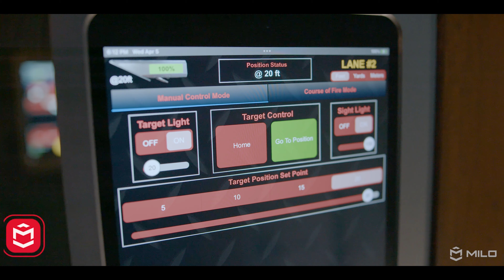MILO LIVE READY RANGE WALKTHROUGH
Explore the MILO Live Ready Range and its customizable features, from state-of-the-art shooting stalls to the cutting-edge wireless Pulsar target retrieval system. Experience the convenience of programmable lighting and advanced HVAC and filtration systems, ensuring a comfortable and safe training environment. Step inside and witness the future of live-fire training!